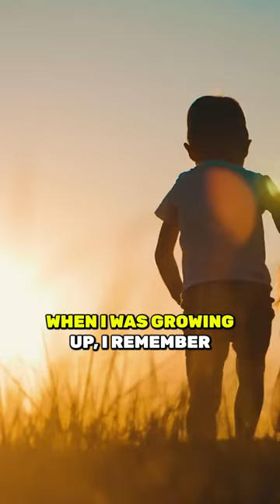Life in Siberia Under Communism.